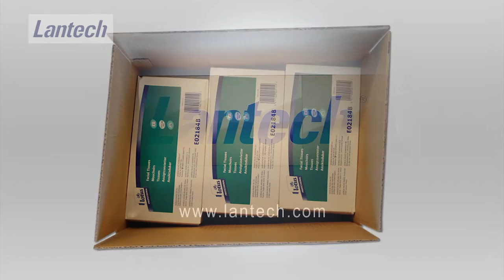Case Erector - Automatic Box Erecting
Case erectors produce perfectly square cases without jamming and halting your production. There are barriers to erecting square cases such as thickness of material, temperature and humidity changes and variations in blanks which prevents square erection and potentially leads to jamming.

As well as preserving packaging strength, square cases ensure downstream operations such as tape sealing and palletising are simplified as much as possible, providing you with the best possible scenario.